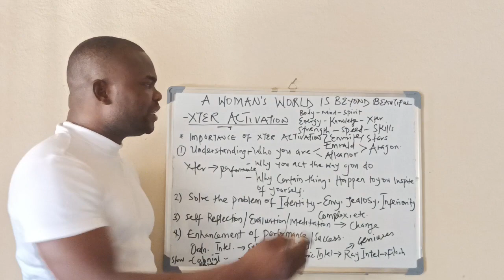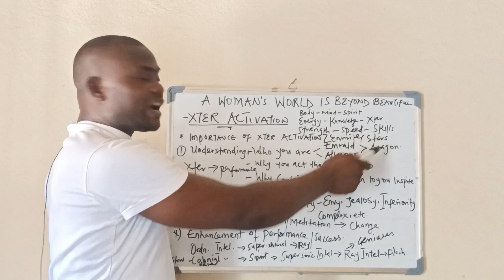💧 WHAT YOU WATCH IN FOOTBALLERS WHEN YOU WATCH A MATCH